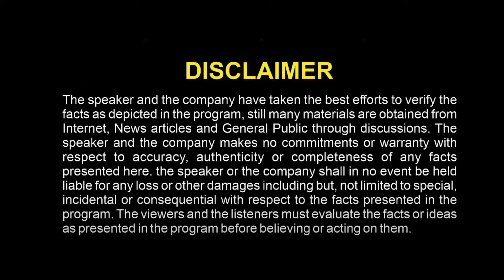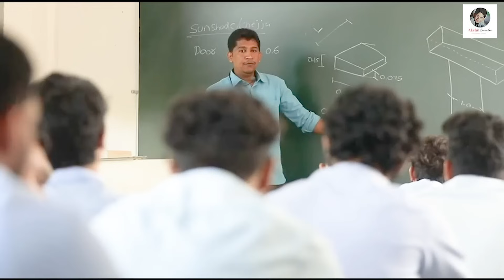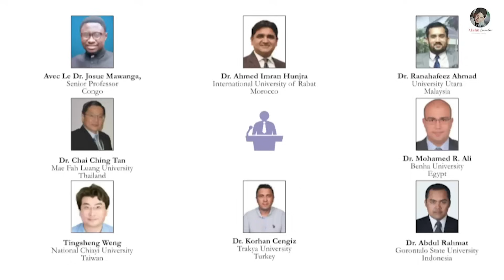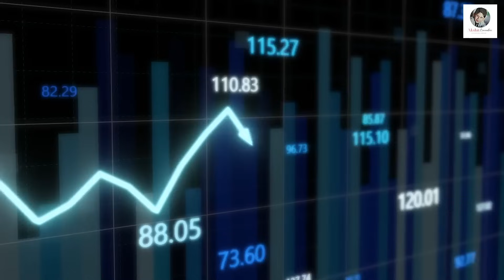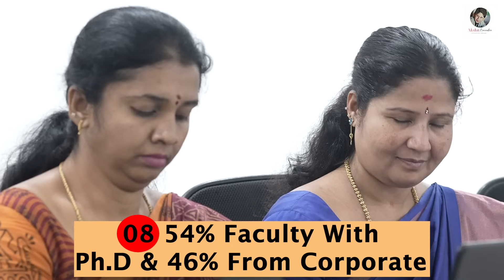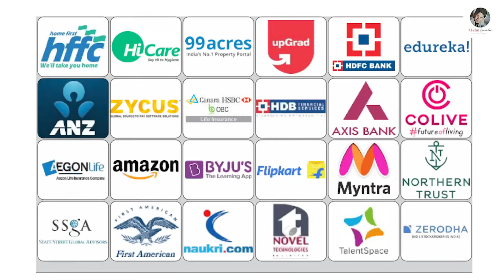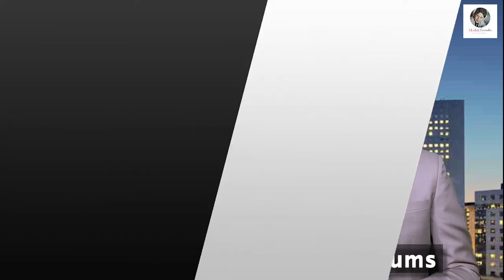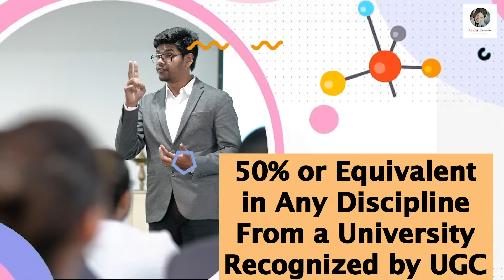IIBS Bangalore | PGDM/MBA | Program Details | Scholarships | Fee & Eligibility | Akshit Kennedia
International Institute of Business Studies (IIBS) Bangalore is one of the top most MBA/PGDM colleges in India. It employs unparalleled education methodologies raising the standards of management education on par with excellence. Over the years, with dedicated commitment and perseverance, IIBS has established itself as one of the premium management institutes in Bangalore.

▪ How to?
▪ How to improve communication skills!
▪ Friendly SEO

I, Akshit Kennedia the youngest Motivational Speaker & Business Coach. I am the Brand Ambassador of IIBS Business School Bangalore. I can speak many Indian languages with high fluency, and I have an excellent team to take corporate training for corporate people and train the trainer's program.